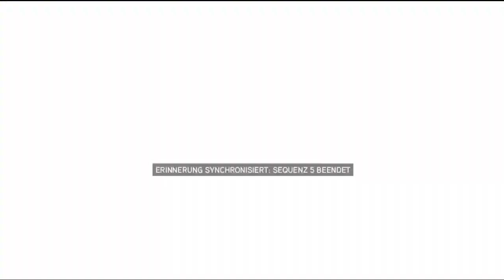Let´s Play Assassin´s Creed Brotherhood Part 26 [Deutsch/HD] - Ezios Schwester und ihr Messer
Assassins ´s Creed Brotherhood
Ubisoft Montreal  / Ubisoft